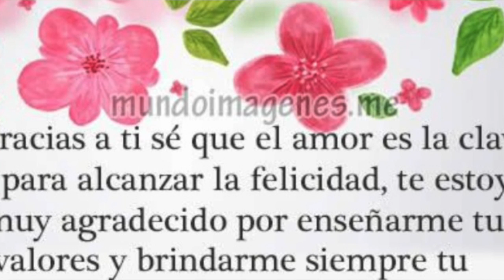EUCARISTÍA 5:00 PM - DIC 10 DE 2020 - ACCIÓN DE GRACIAS POR EL CUMPLEAÑOS 88 DE BLANCA RIVAS SALAZAR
ORAMOS EN ACCIÓN DE GRACIAS POR EL CUMPLEAÑOS 88 DE BLANCA RIVAS SALAZAR.  INT. SUS HIJOS Y NIETOS